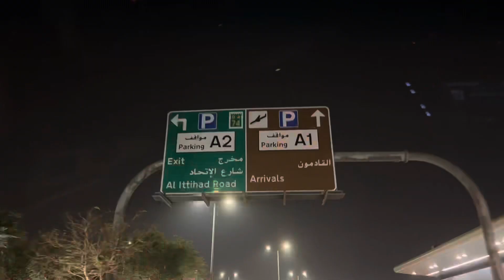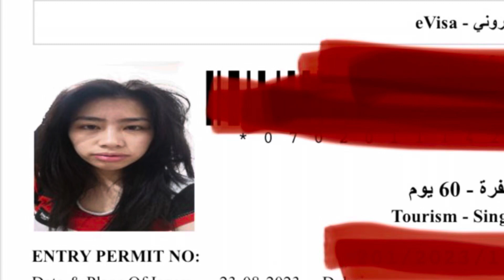Kuwait to Dubai, UAE | Real life Experience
Our Services;
Tourist Visa Processing
Deployment Processing from Philippines to UAE / Direct Hire Process
Family Visa
Apostille and Attestations